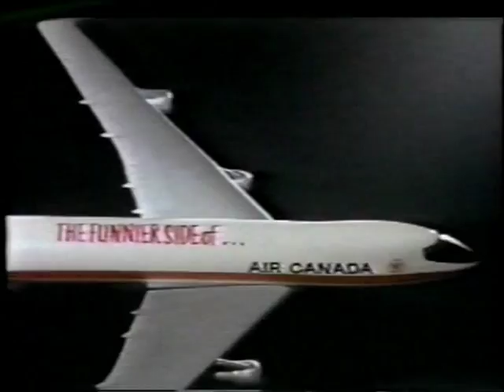Steve Martin Comedy Special 1974 Part 5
"The Funnier Side of Eastern Canada." A rare 1974 comedy special starring Steve Martin as he travels through Canada showcasing numerous monuments, tourist attractions, and his unique style of comedy. To watch the entire comedy special go to: